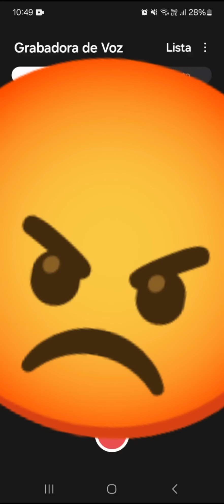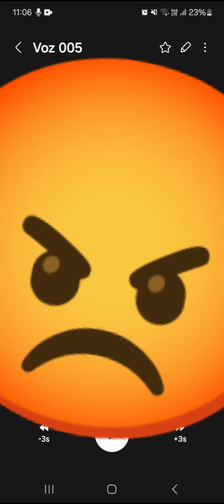🔴Echa_mos A Mario Y A Sara/😡Pero No Quieren Irse /No se qe Fin Le Pondríamos A Esto